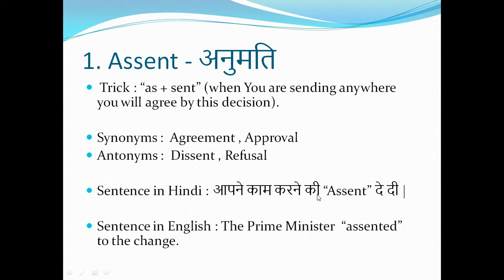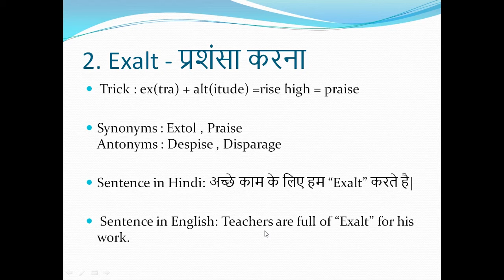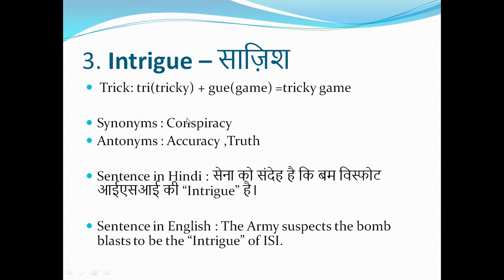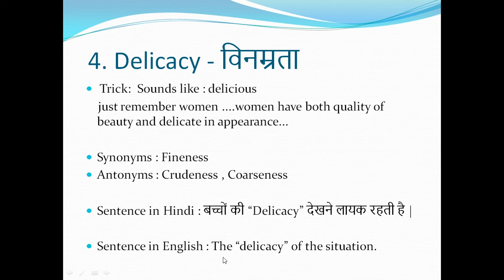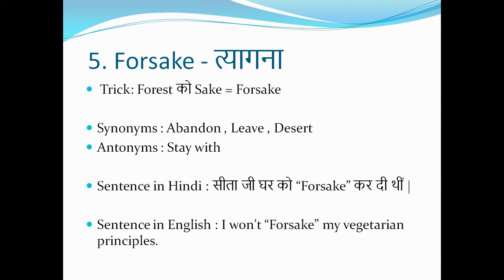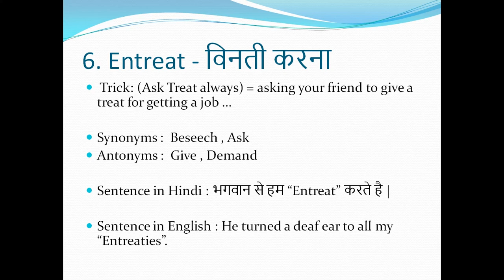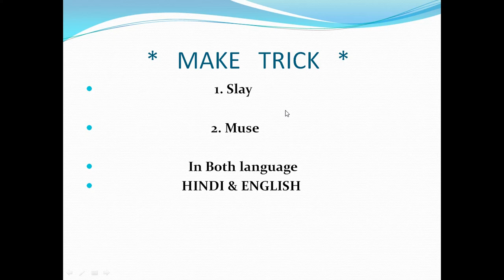Daily The Hindu Vocabulary (10 Nov, 2017) - Learn 6 New Words with Tricks | Day-13